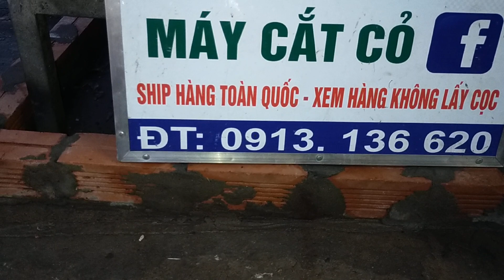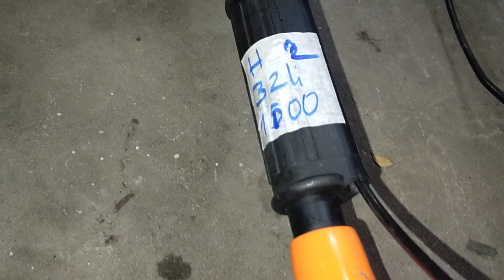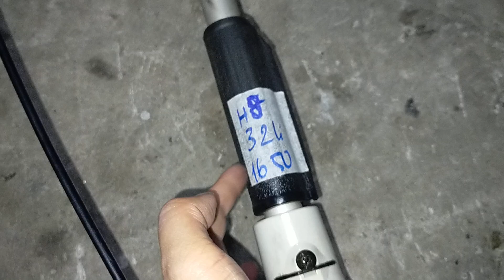(29/3/2022) lô H 13 máy cắt cỏ nhật bãi giá từ 1250k/0913136620/Kiorit 345_TB267_Tl23_Maru26_kawasak